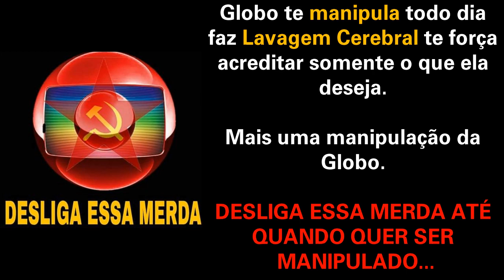Repórter da Globo GUAGUEJA ao falar AGLOMERAÇÃO em ato ao Joe Biden e muda a fala